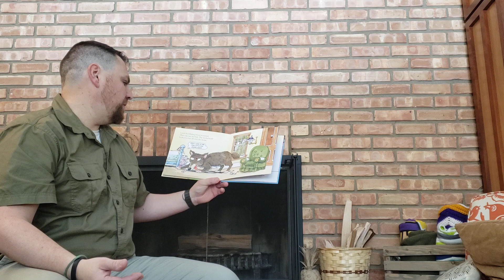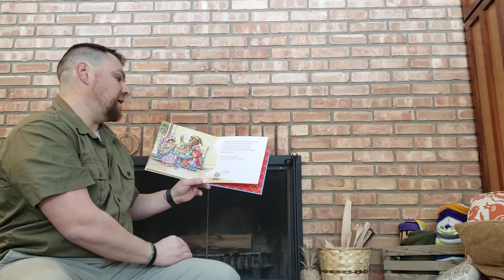March 23 I "Little Red Riding Hood" Read by Joel Schwartz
"Little Red Riding Hood" by Mercer Mayer
Volunteer Reader: Joel Schwartz, Inside Sales at GARR TOOL